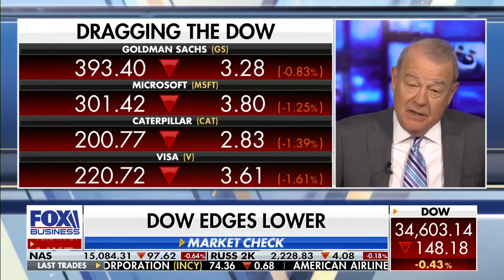Stuart Varney's 'American Built' premieres Sept. 20 on FOX Business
Stuart Varney explores America's extraordinary engineering projects Mondays at 9 p.m. ET.